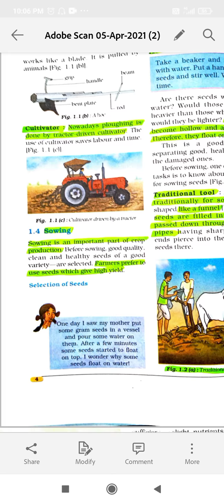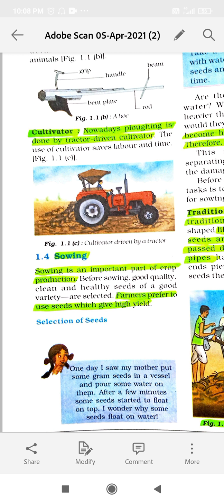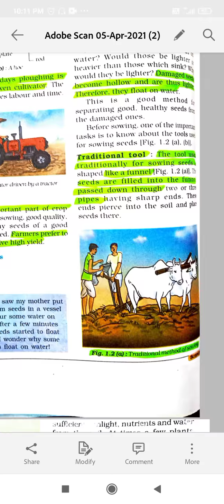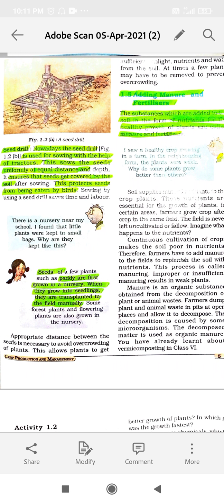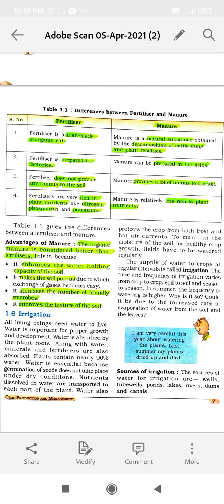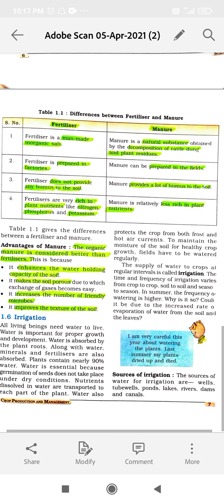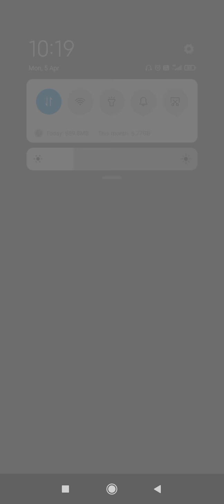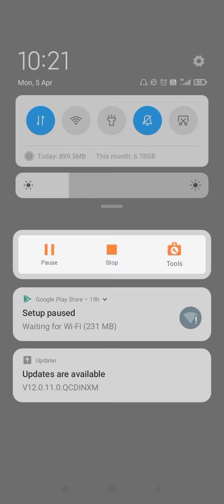CBSE Class 8 Chapter 1 Page No. 04-07